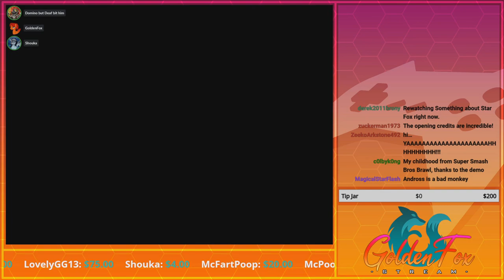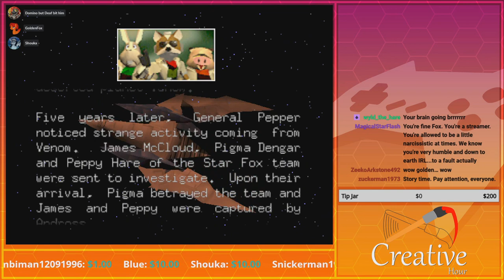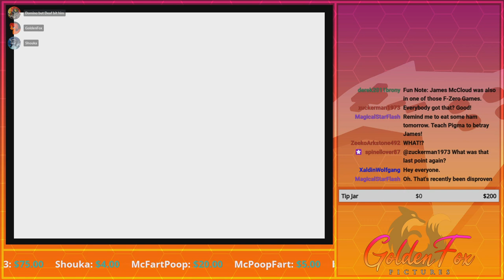DO A BARREL ROLL! | GoldenFox Plays Star Fox 64 Pt. 1